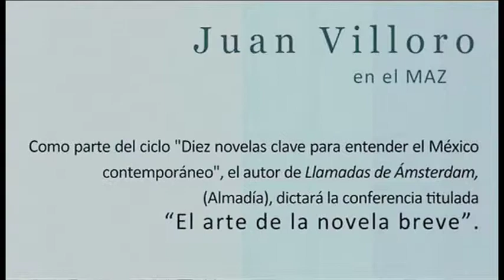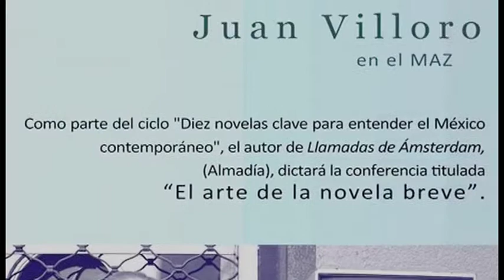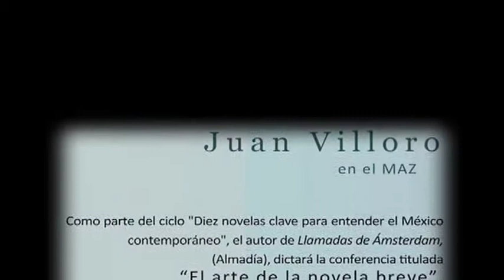Juan Villoro en el MAZ 3/3